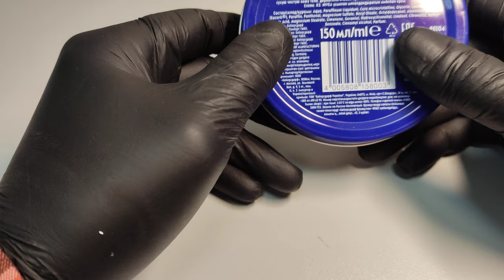Крем Nivea универсальный из ФиксПрайс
мой vlog
ИНФОРМАЦИЯ О ПРОДУКТЕ Зима – сказочное время, когда можно играть в снежки, кататься на коньках или лыжах, любоваться новогодними огоньками и искрящимся снегом. Однако на холоде очень важно защитить кожу, и отличным помощником в этом станет легендарный NIVEA Creme, многим знакомый с детства. К новогодним праздникам бренд представил лимитированную коллекцию кремов, упаковки которых украшены авторскими иллюстрациями из сказок, выпущенных NIVEA специально для самых маленьких любителей зимы. Рисунки на знаменитых синих баночках напомнят о том, каким волшебным может быть снежное время года, а универсальный крем с эвцеритом, пантенолом и глицерином эффективно защитит кожу на морозе, обеспечит увлажнение и питание для всех типов кожи, подарит бережный уход и наслаждение зимней сказкой как детям, так и взрослым.